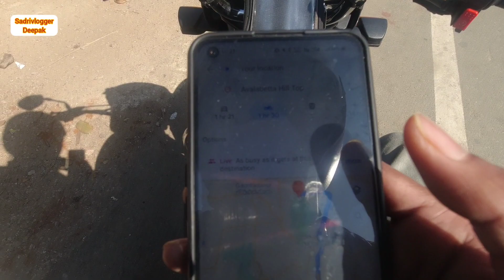way to unknown place|| Motovlog|| Part-1|| Vlog-12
Support kartey Raha